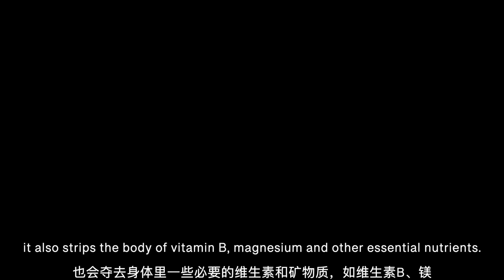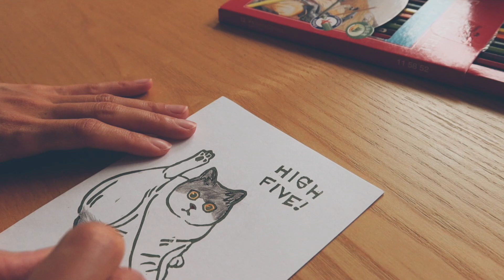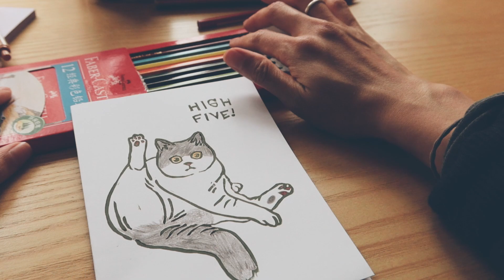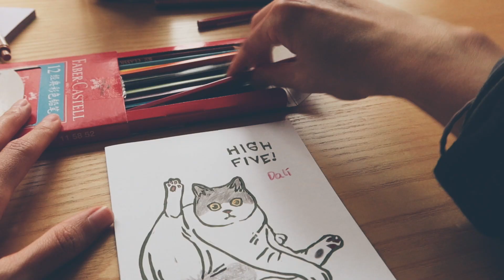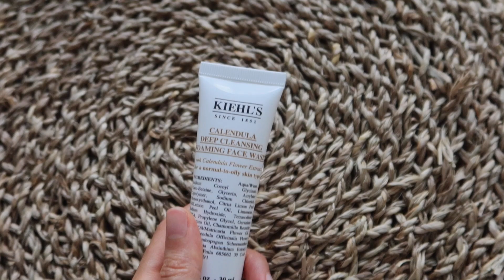讓肌膚遠離痘痘、富有光澤的低成本好習慣 | Habits for Acne-free and Glowy Skin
//Timeline:
0:00 intro
0:20 poop every day
1:55 stay hydrated
3:36 limited sugar
4:55 limited dairy
6:33 sweat it out
7:36 simple skincare & makeup